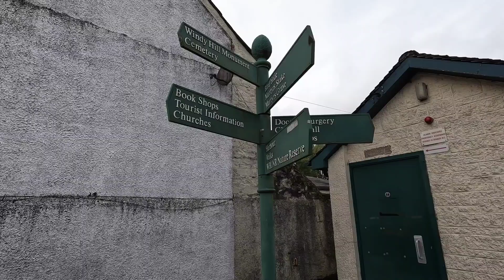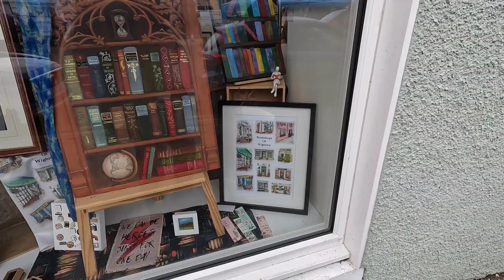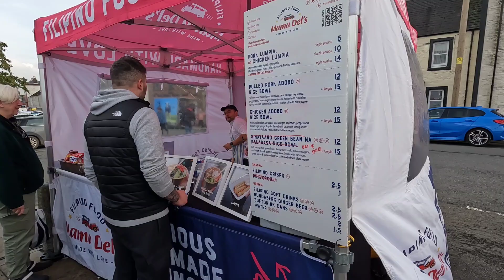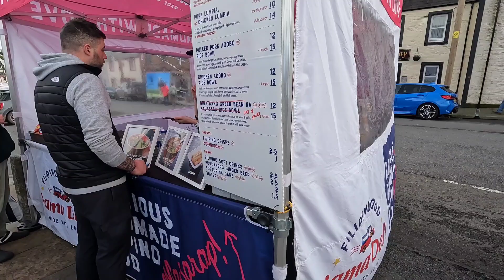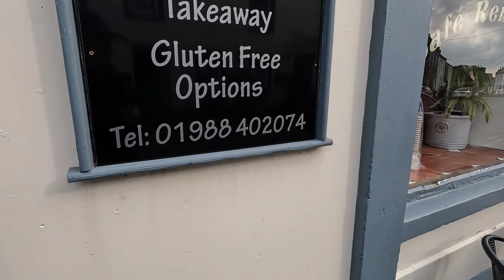Meet the Families and Wigtown Book Festival 📚